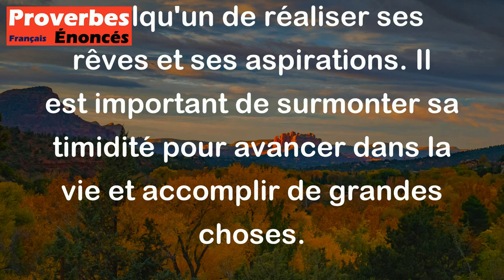Rien n'empêche plus de réussir que la timidité. - Proverbe Juif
Ce proverbe Juif signifie que la timidité peut être un obstacle à la réussite. Si une personne est timide, elle peut avoir du mal à se faire connaître, à se présenter devant des personnes importantes ou à prendre des risques pour atteindre ses objectifs. Par conséquent, la timidité peut empêcher quelqu'un de réaliser ses rêves et ses aspirations. Il est important de surmonter sa timidité pour avancer dans la vie et accomplir de grandes choses.